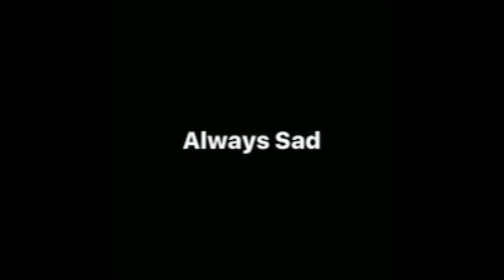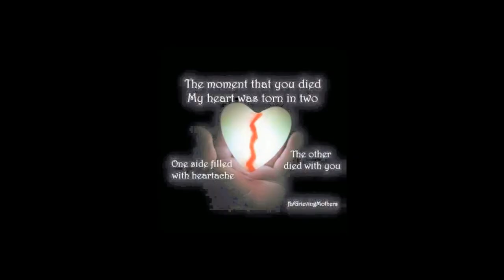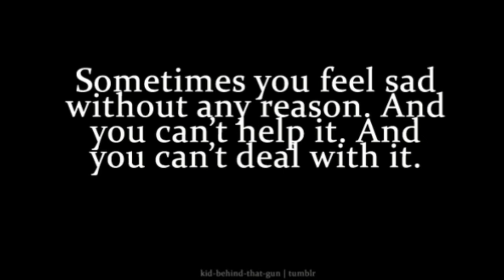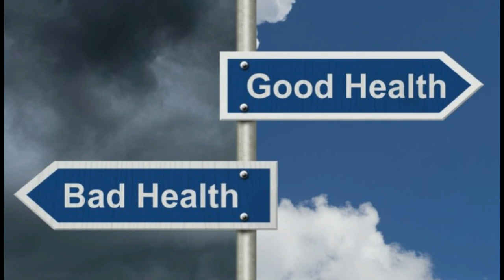Always feeling Sad,What to do?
The Channel About Who all are suffering any problem we are giving logical solution.